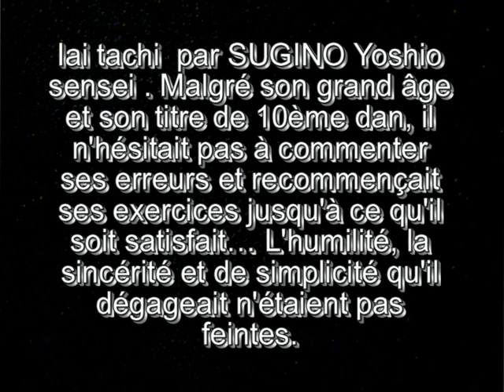iai tachi sugino sensei.mpg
( vidéo privée )Iai tachi  par SUGINO Yoshio sensei . Malgré son grand âge et son titre de 10ème dan, il nhésitait pas à commenter ses erreurs et recommençait ses exercices jusquà ce quil soit satisfait Lhumilité, la sincérité et de simplicité quil dégageait nétaient pas feintes.